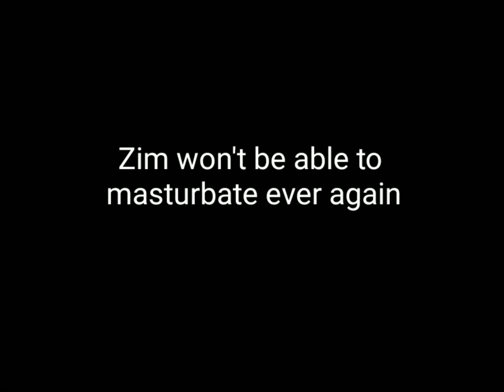Invader Zim animation | The Pistol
Gir has found a pistol